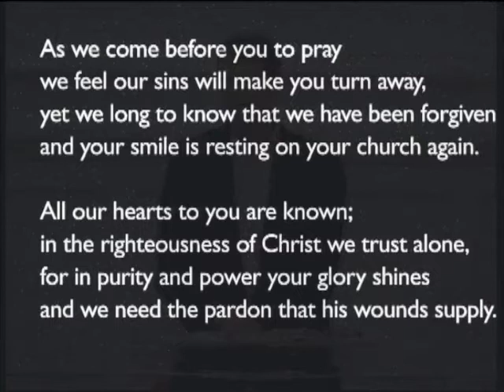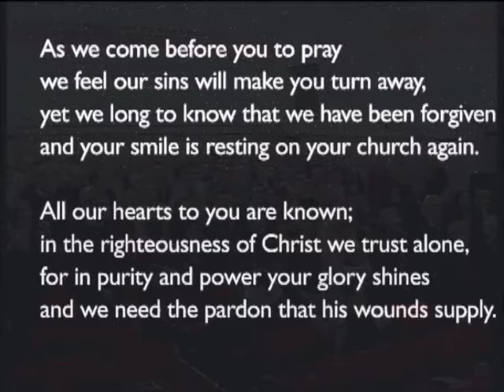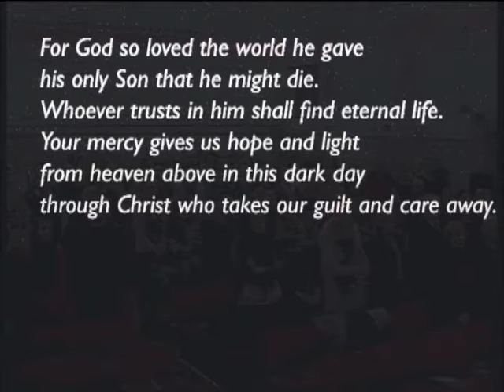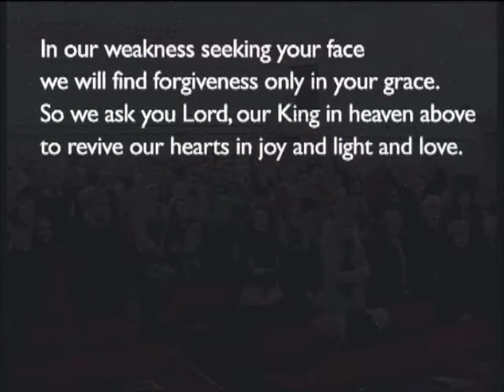180204pm - Psalm 130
Terry McCutcheon